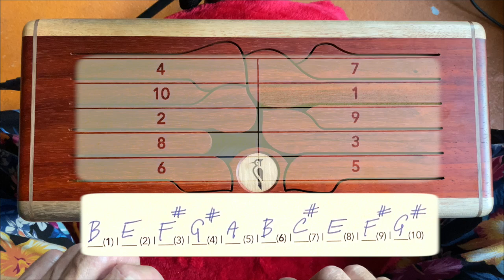Spielen mit der WoodPack Drum 🧡 Folge 1 - Spielweise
Übungs-Serie: Spielen mit der WoodPack Drum.

Folge 1. Die 2 Spielweisen

Die WoodPack Drum gehört zu der Gruppe der Zungentrommeln. Ihr könnt sie mit Mallets und mit Händen spielen.
Mit Mallets sind die Töne klar und definiert. Beim spielen mit Händen entstehen Akkorde. Mehrere Töne werden gleichzeitig erreicht. Beide Spielweisen sind reizvoll und individuell anwendbar.

In Folge 2 zeige ich euch verschiedene Schlagmuster / Rhythmen.
Folge 3 - jammen mit Musik.

Ich wünsche euch viel Freude,
Yngo Gutmann